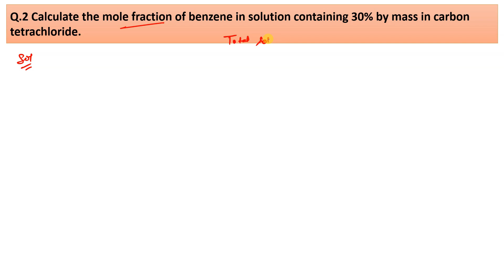Calculate the mole fraction of benzene in solution containing 30% by mass in carbon tetrachloride.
Q.2 Calculate the mole fraction of benzene in solution containing 30% by mass in carbon tetrachloride.